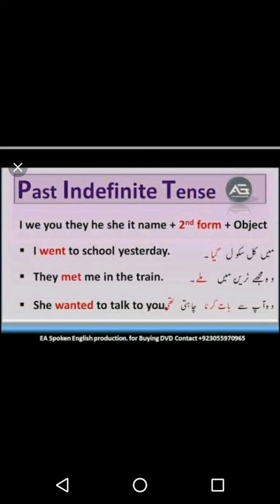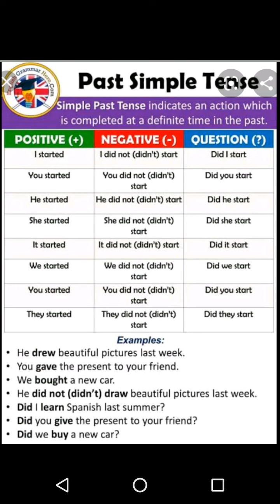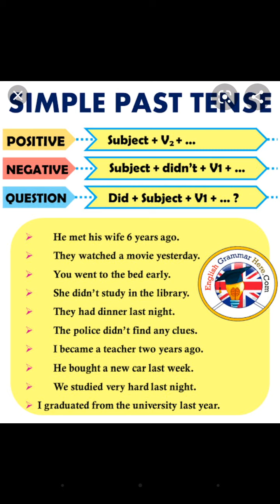Past indefinite tense